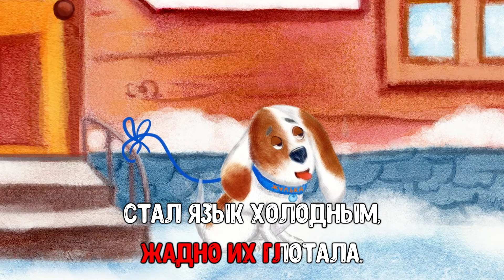ЖУЛЬКА И СОСУЛЬКА ♫ КАРАОКЕ С ГОЛОСОМ ♫ МУЛЬТиВАРИК ТВ ♫ ДЕТСКИЕ ПЕСНИ В ДЕНЬ РОЖДЕНИЯ 0+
КАРАОКЕ МУЛЬТИПЕСЕНКА «ЖУЛЬКА И СОСУЛЬКА» 🐶☃️🧊

Встречайте трогательную песенку - караоке о собачке Жульке, которая очень любит есть сосульки. 😳
Но ведь все малыши должны знать, что сосульки есть нельзя!) ☝🏻
Теперь наша Жулька смотрит МультиВарик и лечит горлышко.
А мы ей поможем поскорее выздороветь и петь вместе с нами! 💯🎤

                                           ПОЙ ВМЕСТЕ С НАМИ!
 Текст Песни: Жулька и сосулька

Плакала сосулька,
Капельки роняла.
А собака Жулька
Жадно их глотала.
Стал язык холодным,
Горло разболелось.
Видно несъедобных
Капелек наелась.

Жулька, Жулька, не болей!
Каждый день микстуру пей!
Сидя дома, ты не плачь,
Делай, что назначил врач.

Не до смеха Жульке,
Не пойти гулять.
Долго ту сосульку
Будет вспоминать.
А пока в кроватке
Целый день лежит.
Ей совсем не сладко,
Горлышко болит.

Так пройдёт неделя,
Может быть и две.
Непростое дело
Прогонять болезнь.
Вылечится Жулька.
Если б раньше знать -
Капельки с сосульки
Незачем глотать.

Заживётся веселей.
И на радость детворе
Будешь бегать во дворе.

Добрые песенки для детей!
Золотой фонд детских песен поможет улучшить настроение детям и их родителям!

ПЕСЕНКИ ДЕТСКОГО САДА ♫ ПЕСЕНКИ ДЛЯ МАЛЫШЕЙ
htps://youtu.be/Z4aRxrlvox8